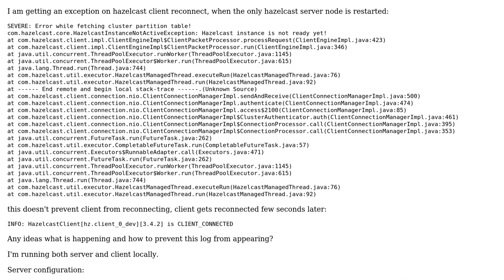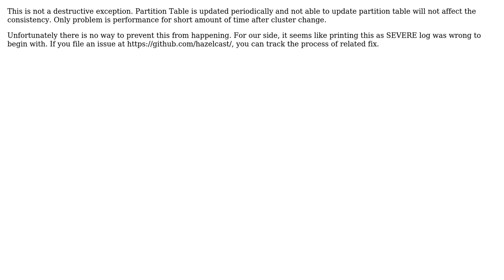Error on Hazelcast client reconnect on server restart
With thanks & praise to God, and with thanks to the many people who have made this project possible! You are responsible for your own actions.